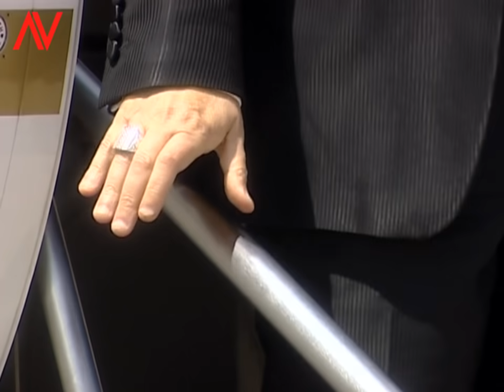de ce esti asa de Buna?!? --- Viziru in Inima de TIGAN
INIMA de TIGAN - Distributie:
Giuvaieru/Giani Fieraru - Lucian Viziru
Denis Ștefan Codruț - Medalion Fieraru
Andreea Pătrașcu - Irina Dumbrava
Gheorghe Dinică - Aurică Fieraru
Carmen Tănase - Flacara Potcovaru
Florin Zamfirescu - Gigi Dumbrava
Florina Cercel - Spania Fieraru
Vlad Zamfirescu - Luca Stangaciu
Lucian Viziru -   Giuvaieru / Giani Fieraru
Nicoleta Luciu - Roza Potcovaru
Cabral Ibacka - Thierry
Doinița Oancea - Minodora
Loredana Groza - Rodia
Mihai Călin - Relu
Iuliana Luciu - Lămâia/Camelia
Octavian Strunilă - Stiven Kileru
Szabolcs Cseh - Shoni
Liana Dragu - Corina
Oliviu Cristian - Bughiu Sebi
Dorel Vișan - Senatorul

PRO Tv:
Lacrimi de Iubire